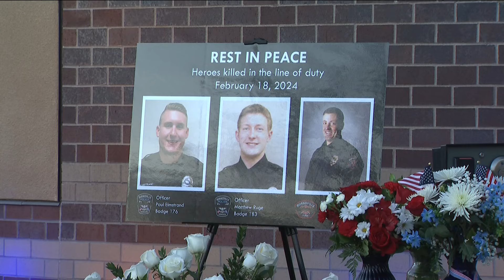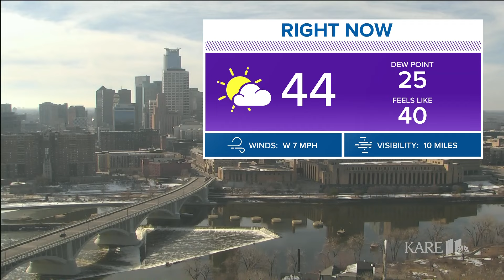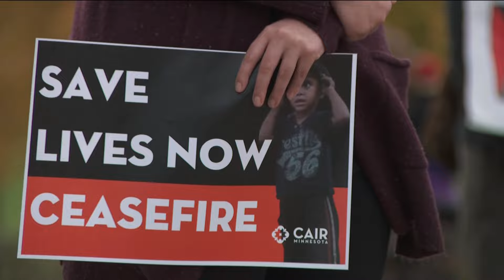KARE 11 News Now - Feb. 21, 2024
Watch the latest news and weather updates on KARE 11 News Now for Feb. 21, 2024.